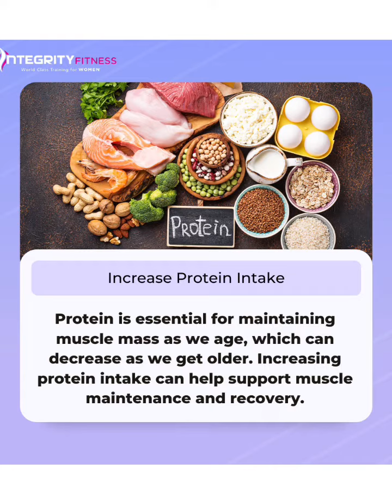Tips how to stay young and fit for along time after 40!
Are you a fit and active woman over 45? If so, it's time to start modifying your training routine for longevity and to train smartly! Check out these 10 tips to help you stay healthy, injury-free, and strong as you age:
1️⃣ Incorporate more recovery time.
2️⃣ Shift the focus to functional training.
3️⃣ Vary the intensity of your workouts.
4️⃣ Incorporate more flexibility training.
5️⃣ Focus on balance and stability.
6️⃣ Prioritize recovery and sleep.
7️⃣ Increase protein intake.
8️⃣ Focus on core strength.
9️⃣ Listen to your body.
Watch the video for more details on each tip and start implementing them into your routine today!